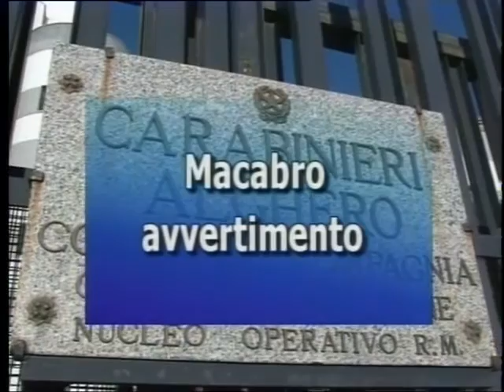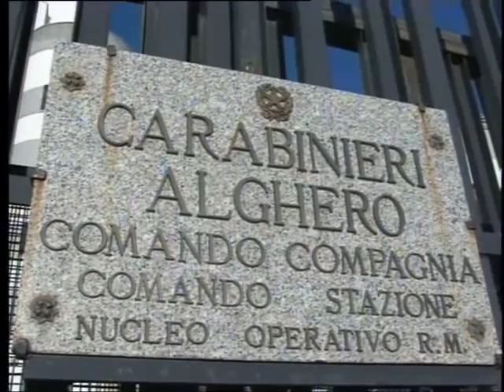tg 31 Agosto 2015